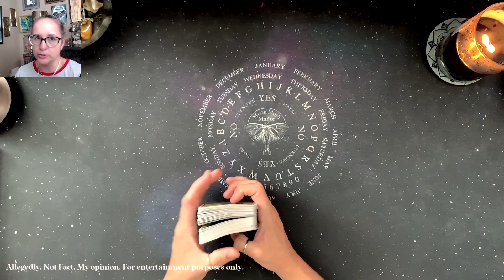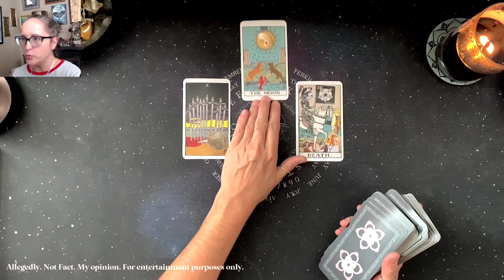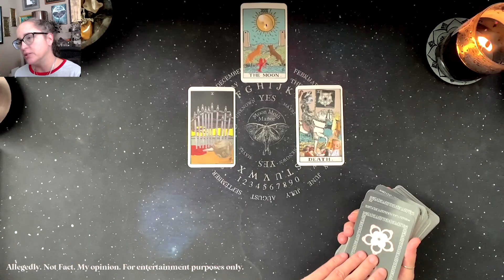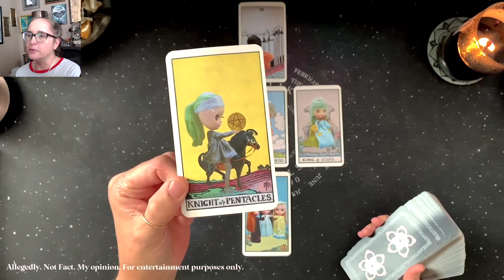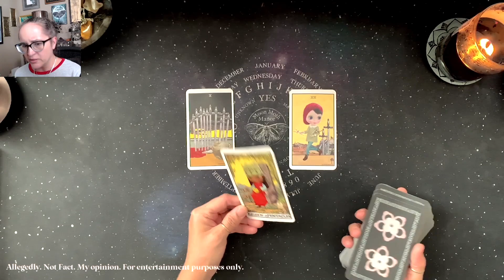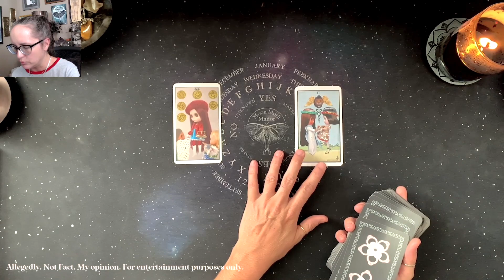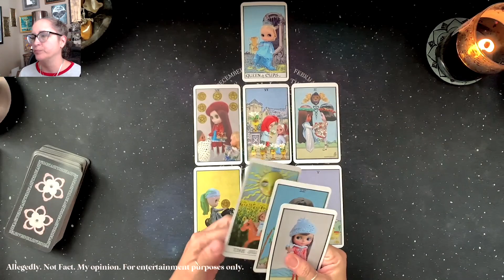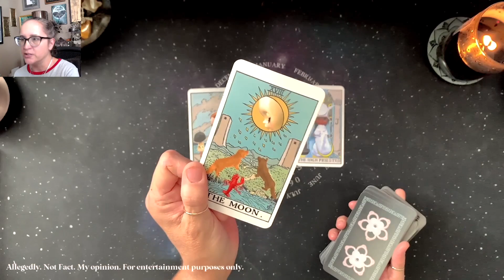Alexee Trevizo's Unbeatable Defense - Psychic Tarot Reading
In this tarot reading we'll delve deep into the defense strategy for Alexee Trevizo, a woman who made headlines for her shocking actions. We'll seek answers from the cards about what led her to discard her newborn in a hospital trash can.

🌕 For early access to my videos and videos on topics that are too hot for Tube of the You, join me in the Moon Moth Manor